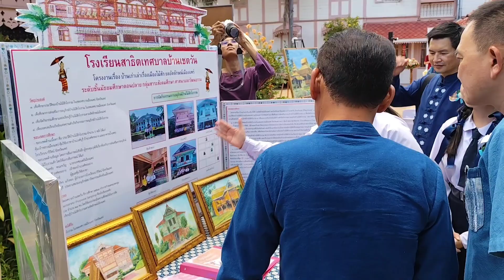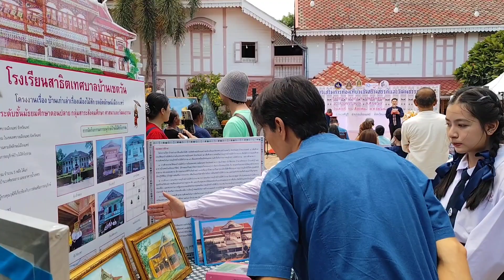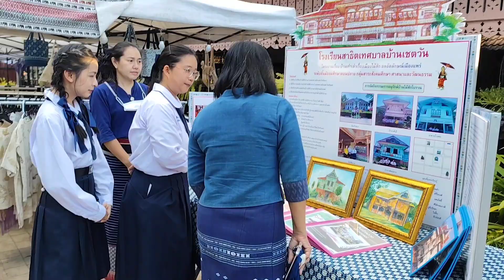เผยแพร่โครงงานบ้านเก่าเล่าเรื่องเมืองไม้สักยลอัตลักษณ์เมืองแพร่ร่วมกับวัฒนธรรมจังหวัดแพร่